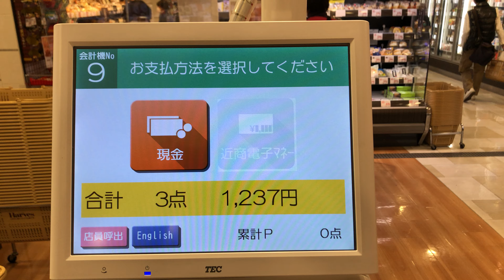【大阪市 天王寺区】ハーベス天王寺店 セミセルフレジ